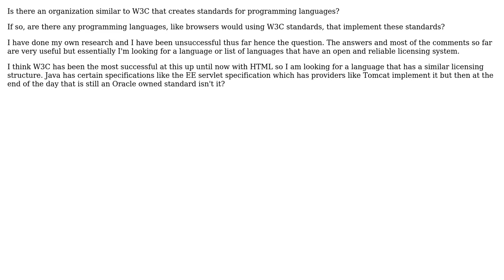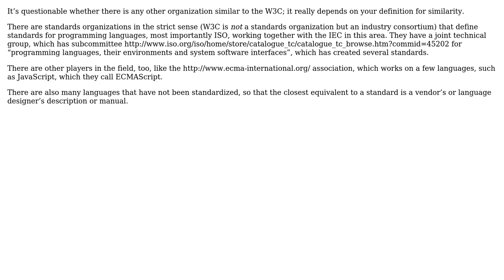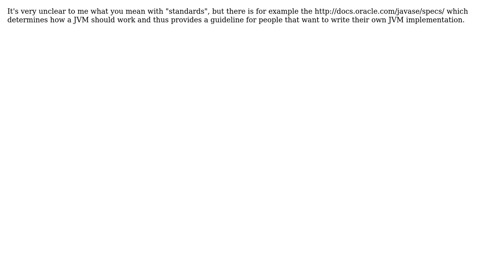Software Engineering: Standardized Programming Languages (3 Solutions!!)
Software Engineering: Standardized Programming Languages

With thanks & praise to God, and with thanks to the many people who have made this project possible! | Content (except music & images) licensed under CC BY-SA | Music | Images & others | With thanks to user ThreaT user Jukka K. Korpela user John R. Strohm user Jeroen Vannevel user gnat and the Stack Exchange Network Trademarks are property of their respective owners. You are responsible for your own actions.